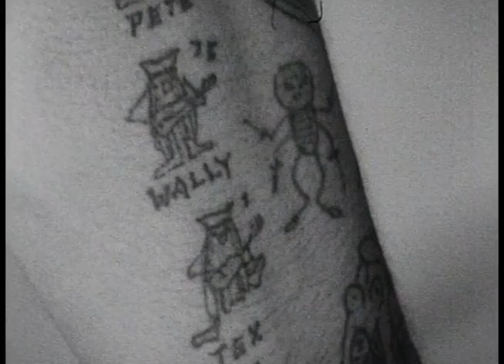HMS Eagle at Standeasy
1966 HMS Eagle - Featuring Eddie Colville on his last trip in the Navy.  He's the guy using the cine camera.